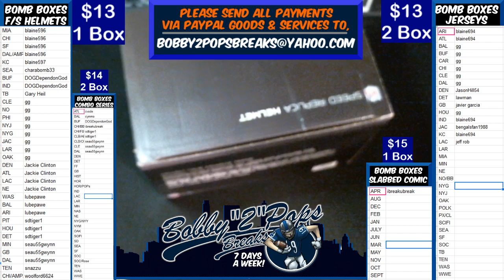10 20 19 Bomb Boxes FS Helmets 1 Box Break JJ Watt Chrome